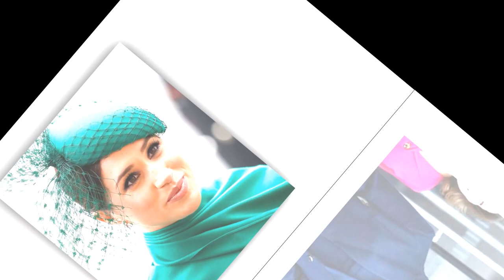Meghan and Harry 'not in touch' with Queen Elizabeth, despite announce sad news by Prince William